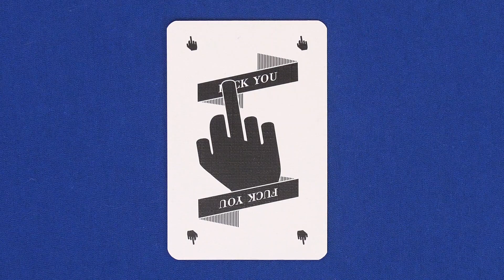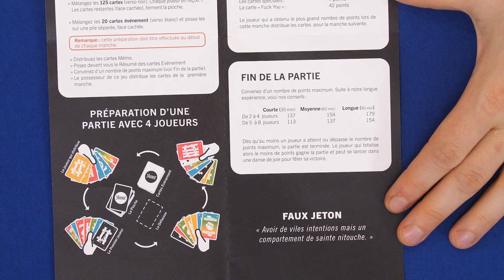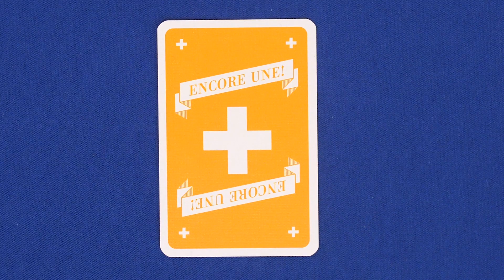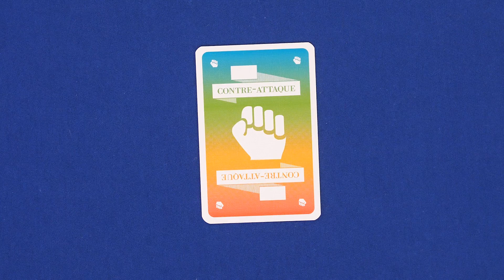Frantic - Comment jouer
Cette vidéo est commanditée par Offline Distribution

Frantic est un jeu de cartes créé par Fabian Engeler, Pascal Frick, Pierre Lippuner et Stefan Weisskopf
Illustré par Pierre Lippuner
Édité en français par Offline Distribution
2023

👀 EXCLUSIVITIES !! 👀